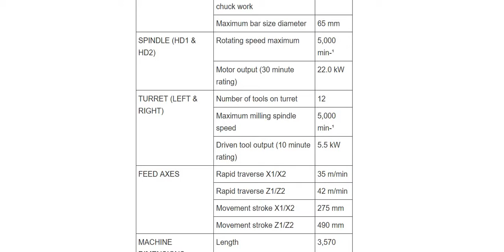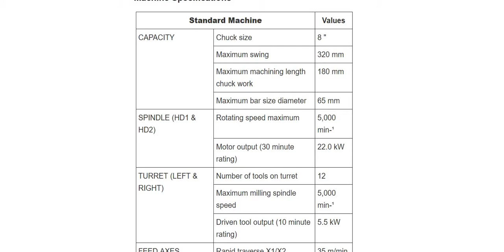MAZAK MULTIPLEX W-200 (CNC Machine Specifications)